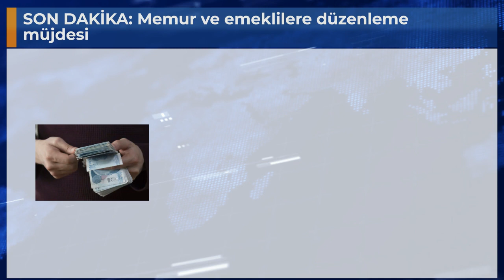SON DAKİKA: Memur ve emeklilere düzenleme müjdesi